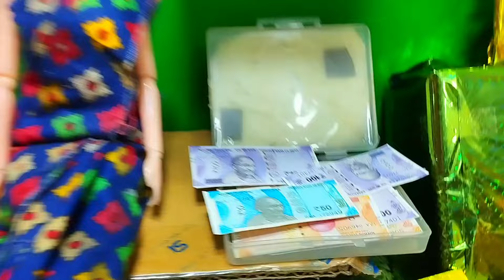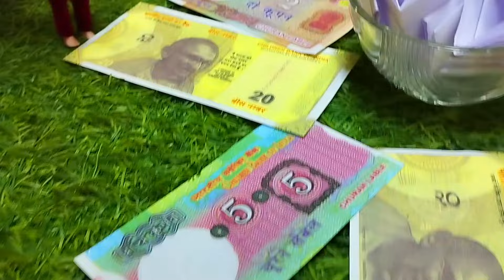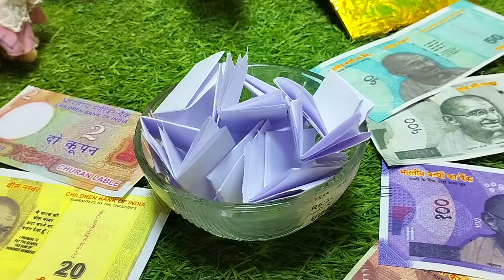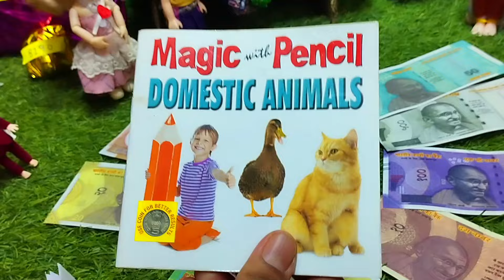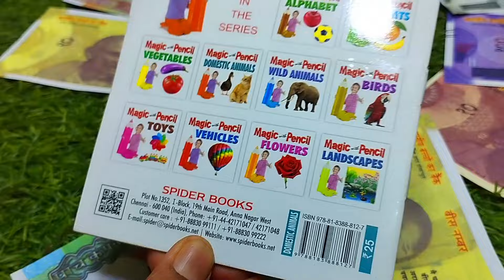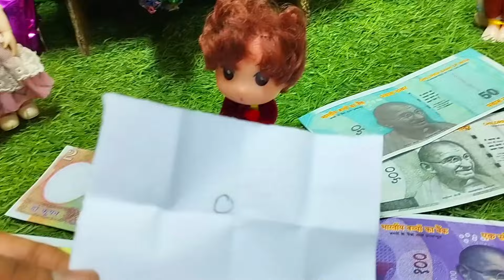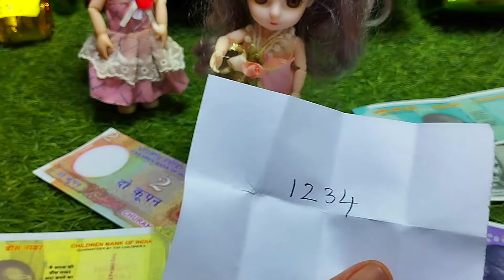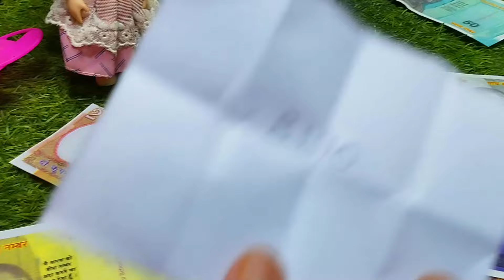சீட்டு எடு Gift ட்ட தட்டு